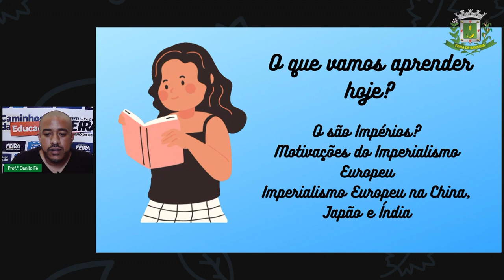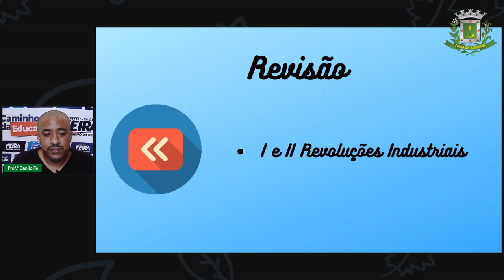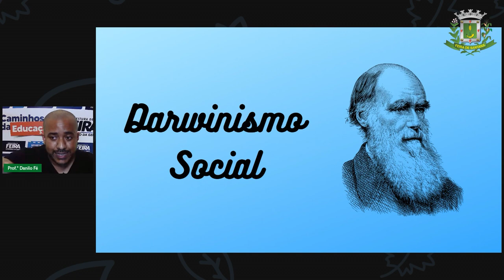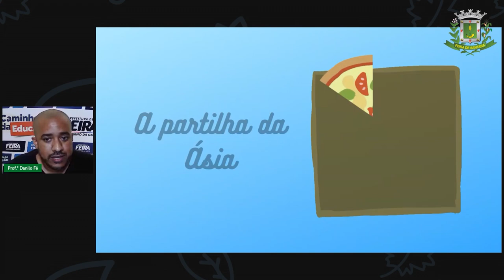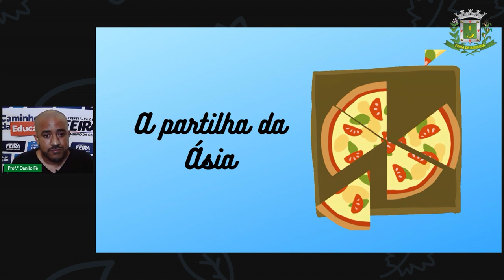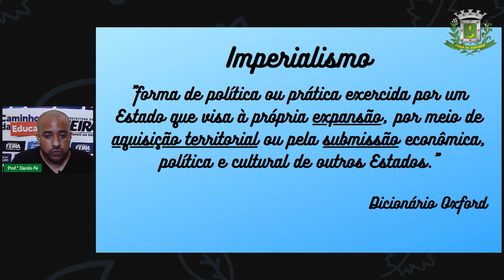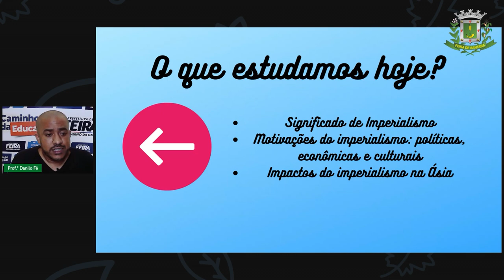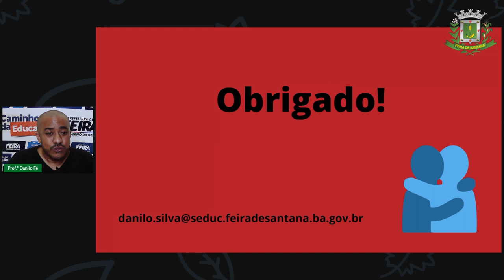9º Ano Aula 01 Historia Imperialismo Parte 1 Profº Danilo Fé